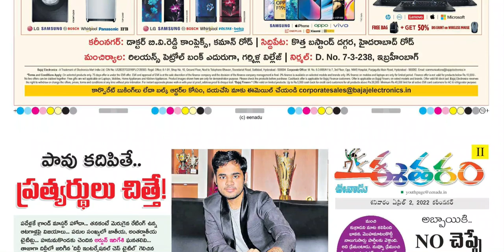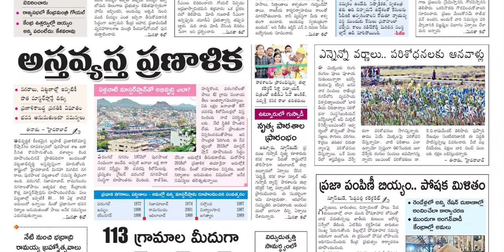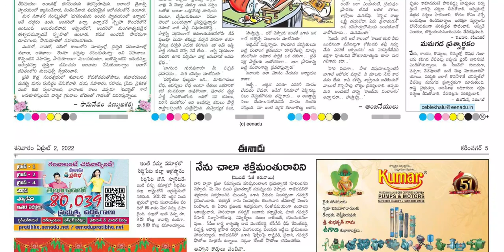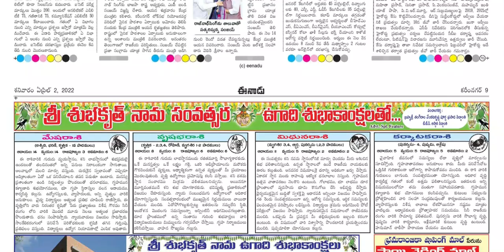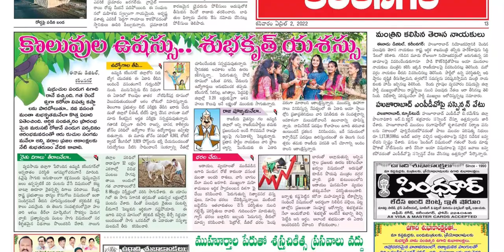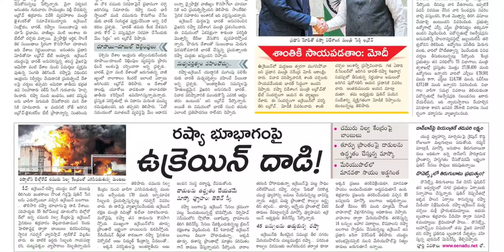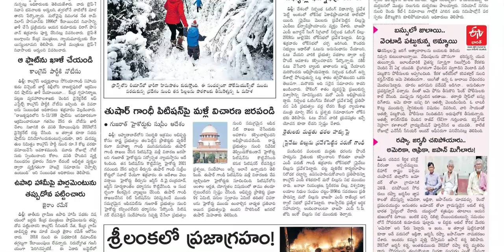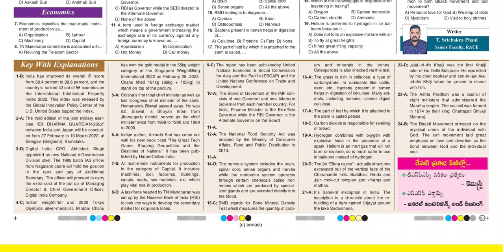EENADU TS 2 APRIL 2022 SATURDAY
Telangana news
Ap news
Cricket news
Sports news
Cinema news
Bussines newspaper
Crime news
Chaduvu paper
Education newspaper
Eenadu antharyaami
Antharyami eenadu
Telugu antharyaami
Apprentice jobs
Vasundara paper
Eenadu vasundara
Eenadu karimnagar
Haaybujji paper
Prathiba
Eenadu pratibha newspaper
Prathiba paper
New intiatives by politicians
Telugu news
Gk questions